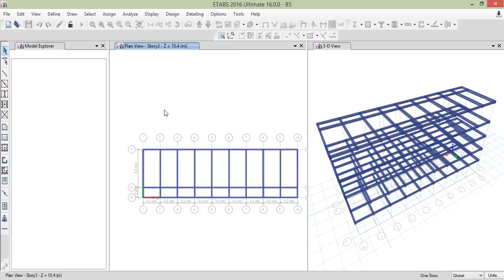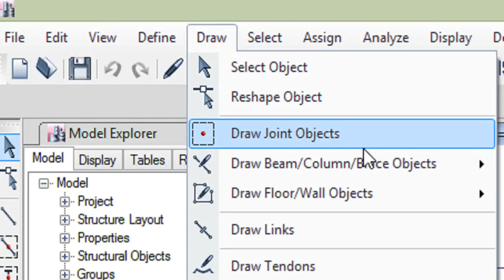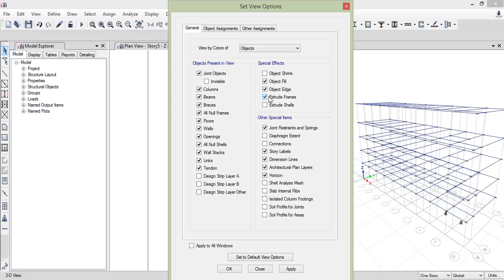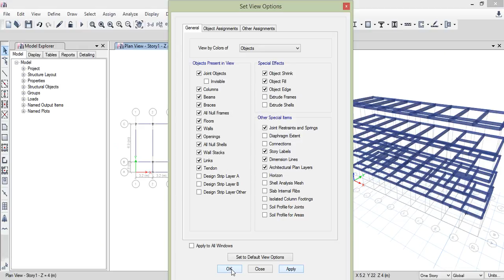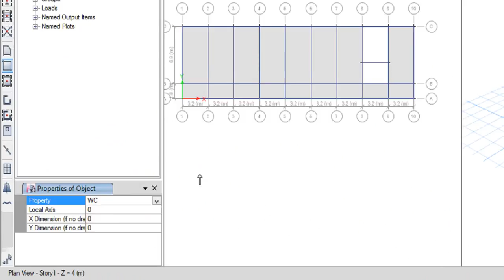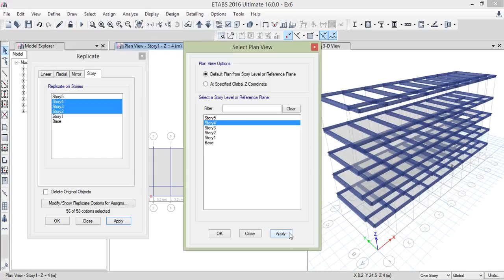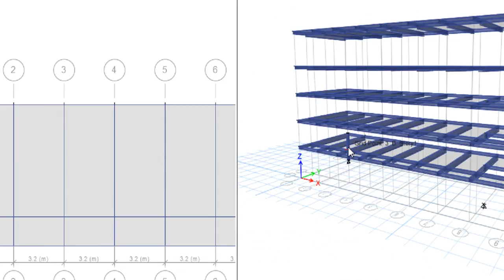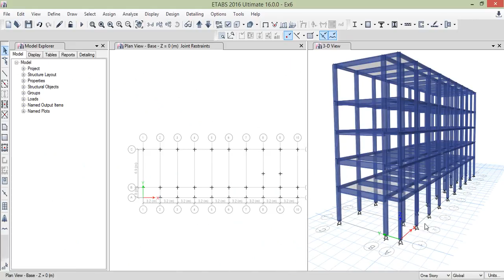ETABS Pro Part 6 by Khmer Knowledge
មេរៀន Etabs ភាគទី ៦
Follow on:
etabs tutorial for beginners,
etabs tutorial for buildings design,
etabs shear wall design,
etabs concrete building design,
etabs concrete slab design,
etabs concrete frame design,
មេរៀន Etabs khmer,
Etabe pro by khmer knowledge,